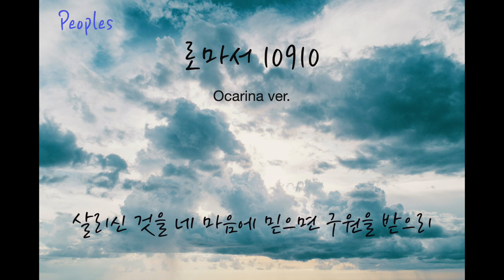[Peoples] 로마서 10910 - 오카리나 ver.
[peoples]는 각자의 위치에서 열심히 활동하고 있는 세 사람(오카리나 부는 권혁, 노래하는 문성욱, 피아노 치는 정수진) 이 모여 만든 프로젝트 그룹입니다. 그동안 하나님께 받은 많은 은혜에 감사하는 마음으로 음악을 만들었습니다. 이번 싱글 음반에 수록된 두 곡(주안에 머문 이 시간, 로마서 10910)은 작사, 작곡, 편곡, 연주, 믹싱, 마스터링, 쟈켓 디자인을 모두 자체 작업하였습니다. 이 음반이 주님의 은혜와 사랑을 전하는데 쓰여 지기를 기도합니다.

작곡: 정수진
편곡: 정수진
보컬: 문성욱
피아노: 정수진
오카리나: 권혁
믹싱, 마스터링: 문성욱
쟈켓 디자인: 권혁, 정수진